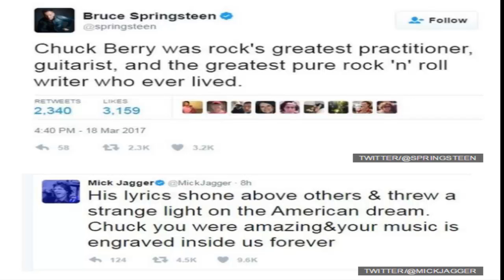Rock and roll legend Chuck Berry dies aged 90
SH news_Rock and roll legend Chuck Berry dies aged 90